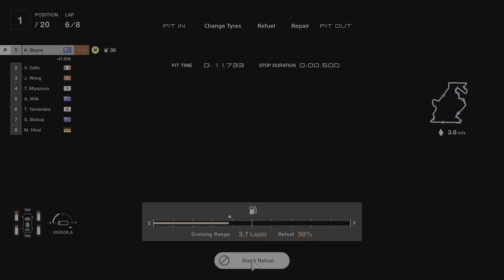Gran Turismo 7 - Gr.1 Prototype Series @ Circuit de Sainte-Croix PS5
Gran Turismo 7 Gr.1 Prototype Series at Circuit de Sainte-Croix. This was completed in a stock 2016 Porsche 919 Hybrid. Sit back, relax and enjoy :)